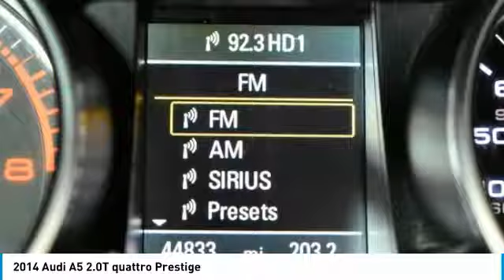2014 Audi A5 Schererville, Chicago, Gary, Lansing 18372A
2014 Audi A5 2.0T quattro Prestige

Recent Arrival! quattro, Audi Adaptive Light, Audi Advanced Key, Audi MMI Navigation Plus Package, Audi Parking System Plus w/Rearview Camera, Audi Side Assist, Audi Xenon Plus Lights w/LED DRLs & Taillights, Auto-Dimming Heated Exterior Mirrors, Auto-Dimming Interior Mirror w/Compass, Automatic Headlamp Leveling, Bang & Olufsen Sound System, HDD Navigation w/Voice Control, Heated Front Seats, Lighting Package, Memory Function for Driver, Prestige Package, S Line Aluminum Door Sills, S Line Bumpers, S Line Fender Badges, Side Sill Blades. CARFAX One-Owner.brbrWe Are Your Schererville, IN New and Certified Pre-owned BMW Dealership near Chicago, Valparaiso, Gary, Merrillville, Orland Park, Crown Point, Whiting, Olympia Fields, St. John, Cedar Lake, Hobart, Portage, Lowell, Highland, Munster, Northbrook, Dyer, Flossmoor, Hammond. Chicagoland's ONLY two time BMW Center of Excellence Award Winner! Are you wondering, where is BMW of Schererville or what is the closest BMW dealer near me? BMW of Schererville is located at 1400 US Highway 41, Schererville, IN 46375. You can call our Sales Department at .brbr29/20 Highway/City MPG Ibis White 2014 Audi A5 2D Coupe 2.0T Prestige quattro 2.0L 4-Cylinder TFSI 8-Speed Automatic with Tiptronic quattrobrbrbrAwards:br * ALG Residual Value Awards * 2014 KBB.com 10 Best Luxury Cars Under $40,000 * 2014 KBB.com 5-Year Cost to Own Awards * 2014 KBB.com Best Resale Value AwardsbrbrWelcome to the BMW of Schererville - Whether you are looking for a new or used BMW car, truck, or SUV you will find it here. We have helped many customers from Schererville, Valparaiso, Gary, Merrillville, Orland Park, Crown Point, Whiting, Olympia Fields, St. John, Cedar Lake, Hobart, Portage, Lowell, Highland, Munster, Northbrook, Dyer, Flossmoor, Hammond and Chicago find the BMW of their dreams!